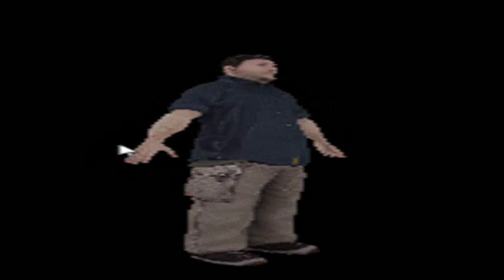Skin | PED EDITOR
Skin avec PED EDITOR